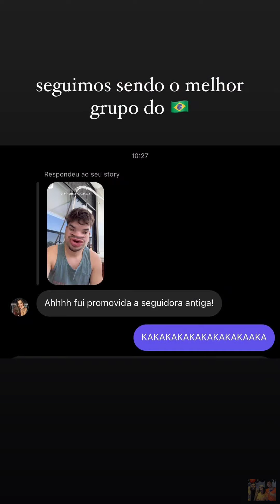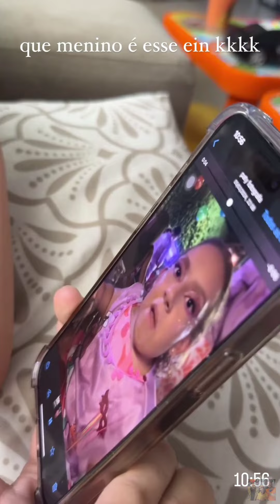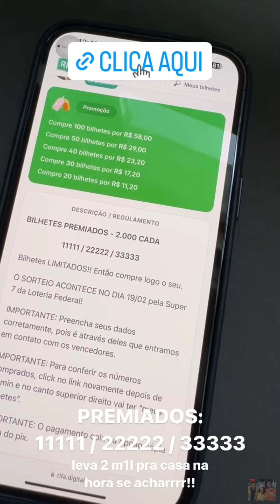ALVARO DANDO SUSTO NA LEYDE |STORIES ALVARO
stories dia:06/02